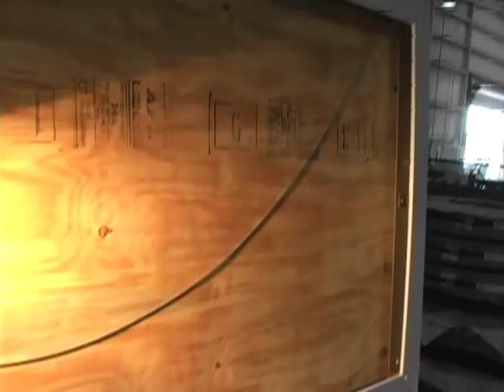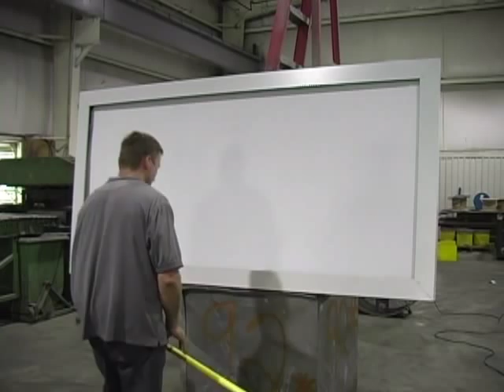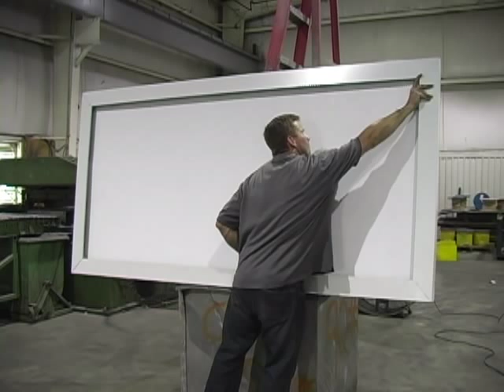Formetco QuickFlex 4x8 Trim Standard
The Formetco QuickFlex™ Installation System is simply the Fastest and Most Flexible cable system available. Now, one installer can install a graphic in less than 5 minutes. Plus, this is the only cable system which does not require any graphics finishing! Graphics are simply cut to size and they are ready to go, meaning every printer you work with is ready to produce prints for the QuickFlex™System